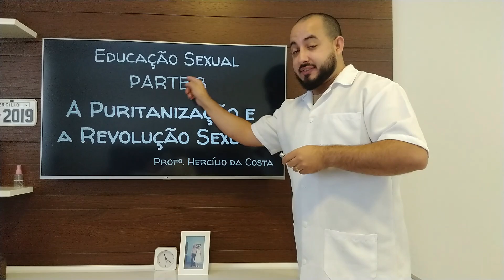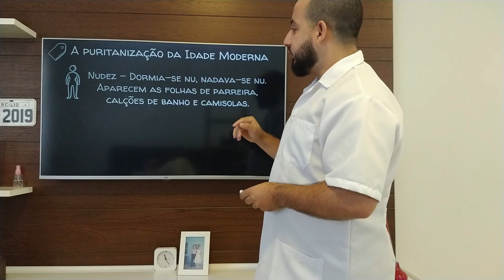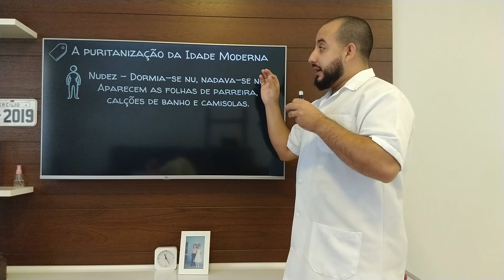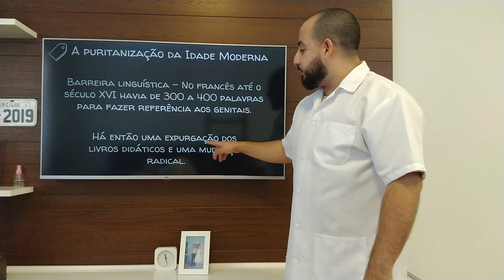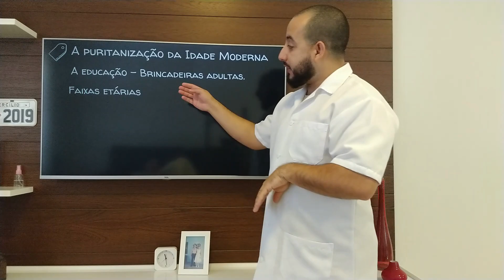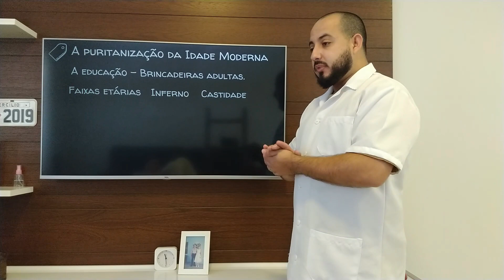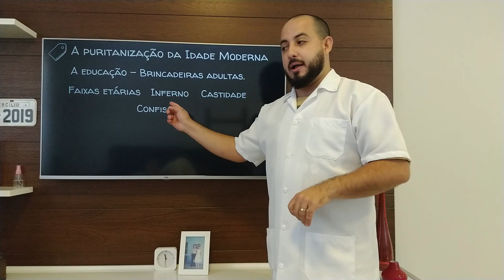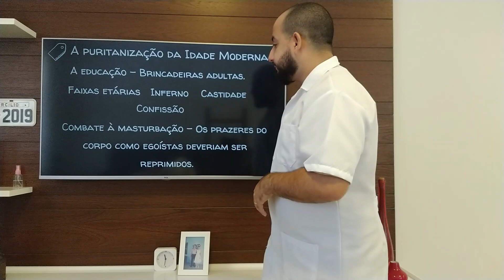PARTE 03 - A PURITANIZAÇÃO E A REVOLUÇÃO SEXUAL - EDUCAÇÃO SEXUAL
Terceira parte de uma maratona de vídeos de educação sexual. Uma viagem sobre o sexo, a sexualidade e as dimensões humanas. Tema a se trabalhar com adolescentes e jovens.